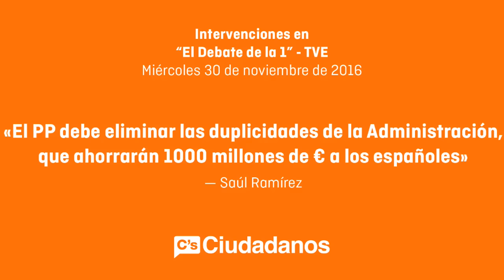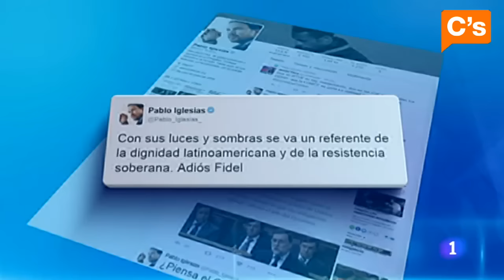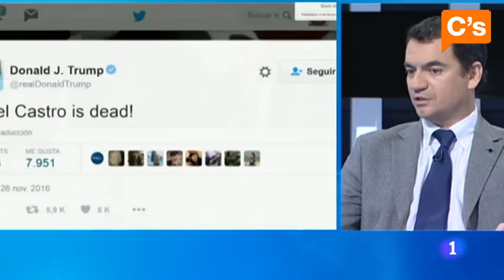Saúl Ramírez. Intervenciones en "El Debate de la 1" sobre Cuba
Extracto de las intervenciones de Saúl Ramírez, diputado de Ciudadanos, en el programa "El Debate de la 1", sobre Cuba y la actualidad política española.